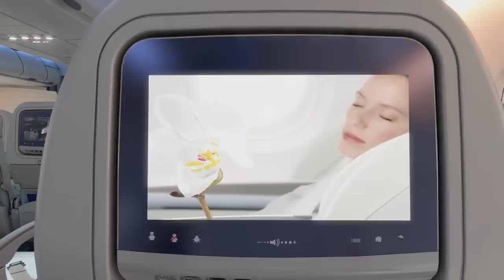British Airways: Could They Save The Airbus A380?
British Airways plans on purchasing second-hand A380s as possible for their 747 replacement. In this video we’ll discuss the advantages of this and how it could further extend the life of the superjumbo!

Navgeek Aviation